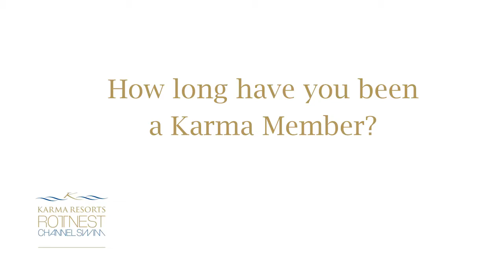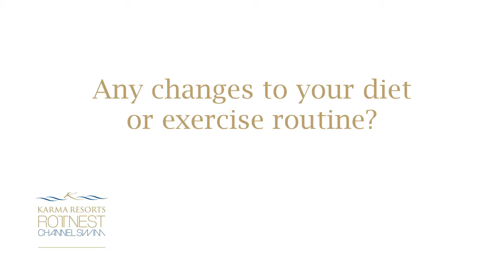Interview with Katherine Wray on her Preparation for the Karma Resorts Rottnest Channel Swim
Katherine explains how she became involved in the Karma Resorts Rottnest Channel Swim and how the team and her are preparing for the open water event.